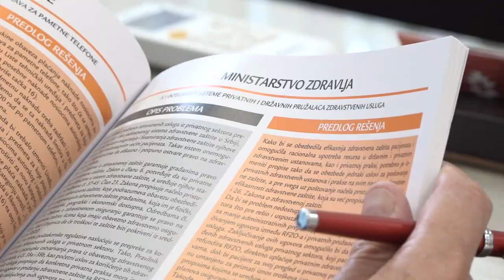PIROTSKA KOMORA U ERAZMUS PLUS PROGRAMU EVROPSKE UNIJE